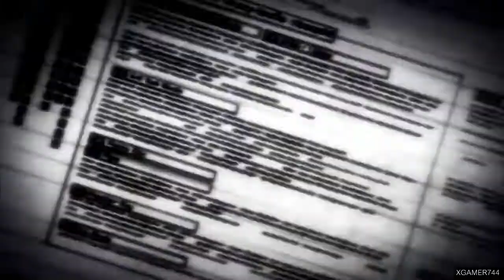Ultra Street Fighter IV Decapre Arcade